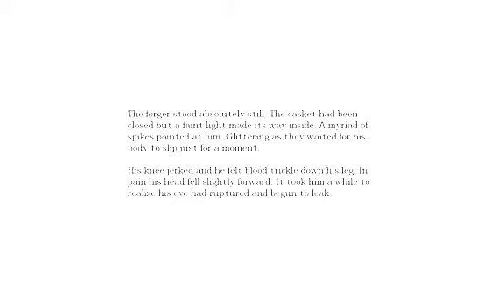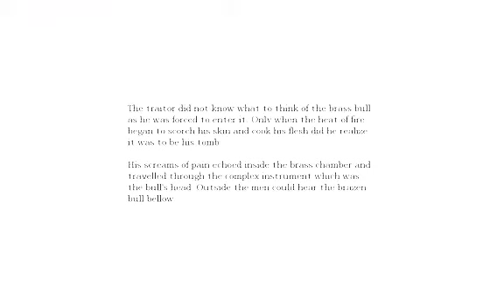REDFOXZERO Amnesia part (26)